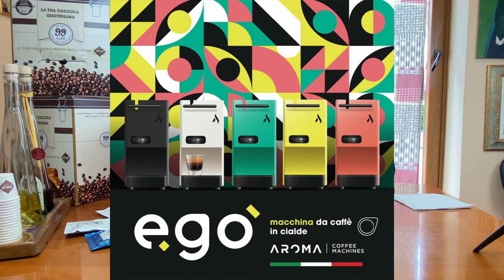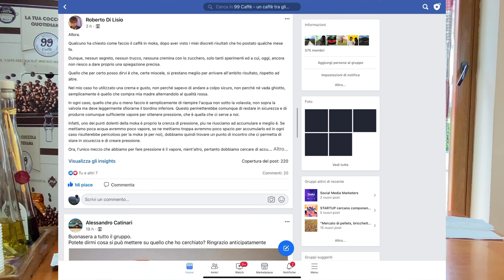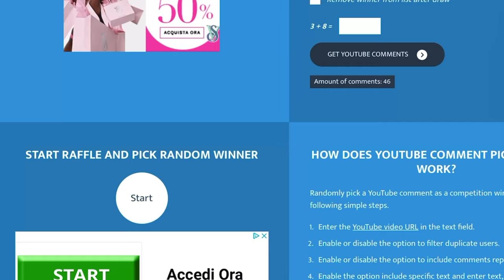Se hai Aroma Plus o vuoi comprarla, apprezzerai questo regalo!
Oggi vi spiego la differenza tra Aroma Plus standard e Aroma Plus 99 caffè
e ho pensato anche ad una miglioria fatta in casa da me e che ho il piacere di regalarvi (inseritelo nelle note ordine che trovate nell'ultima fase prima del pagamento sul mio sito)

Instagram: 99 caffe l aquila

Claudio c/o 99 caffè
via del mulino 10
cavalletto d'ocre 67040 (AQ) Italy

99 Caffè è un "raccoglitore" dove racconterò tante sfaccettature sul mondo del caffè che amo, seguo e studio da più di 10 anni, rimanendo lontano da tecnicismi ma con un taglio semplice e concreto.